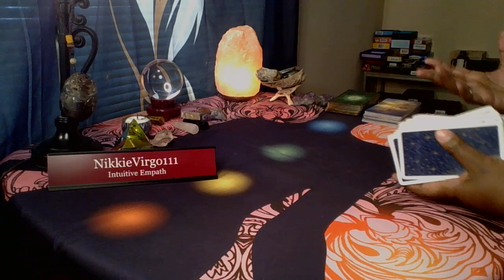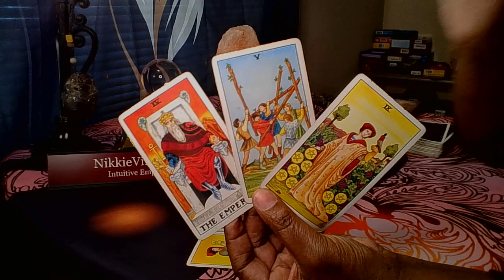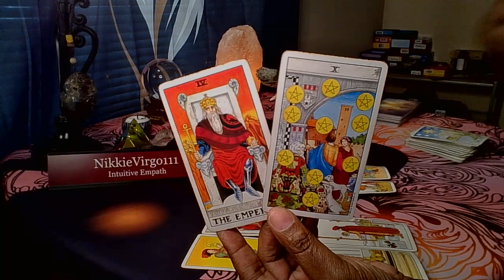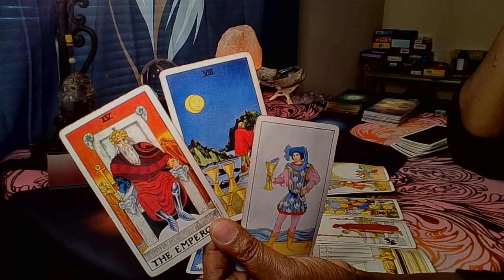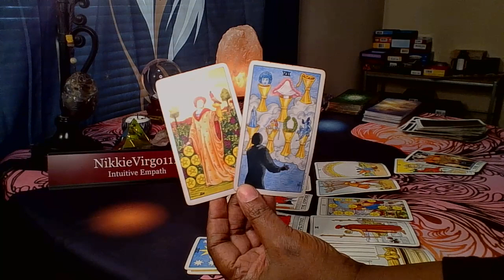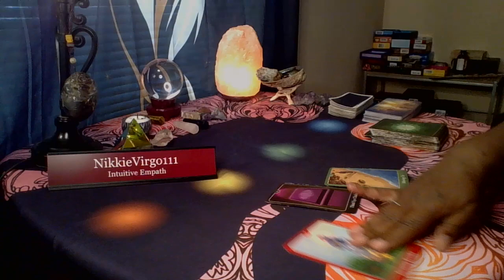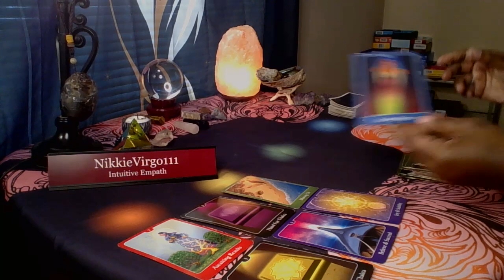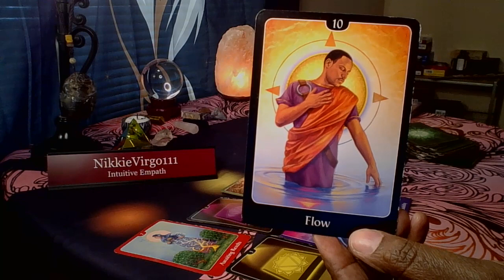HOW ARE THEY FEELING ABOUT YOUR TRUTH 😲